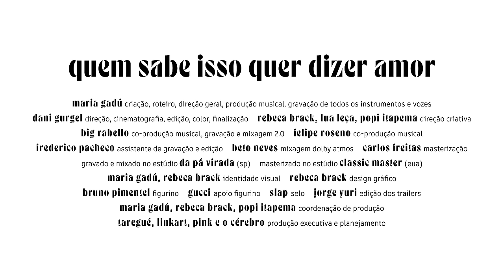Maria Gadú • Coisas da Vida • Quem Sabe Isso Quer Dizer Amor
Ficha técnica

Maria Gadú: criação, roteiro, direção geral, produção musical, gravação de todos os instrumentos e vozes
Dani Gurgel: direção, cinematografia, edição, color e finalização
Rebeca Brack, Lua Leça e Popi Itapema: direção criativa
Big Rabello: co-produção musical, gravação e mixagem 2.0
Felipe Roseno: co-produção musical
Frederico Pacheco: assistente de gravação e edição
Beto Neves: mixagem dolby atmos
Carlos Freitas: masterização
Identidade visual: Maria Gadú e Rebeca Brack
Design Gráfico: Rebeca Brack
Figurino: Bruno Pimentel
Apoio de figurino: Gucci
Selo: Slap
Edição dos trailers: Jorge Yuri
Coordenação de produção: Maria Gadú, Rebeca Brack e Popi Itapema
Produção Executiva: Taregué, Linkart e Pink e o Cerébro

Gravado e mixado no estúdio Da Pá Virada (sp)
Masterizado no estúdio Classic Master (eua)

Letra

Coisas da Vida
Rita Lee

Quando a lua apareceu
Ninguém sonhava mais do que eu
Já era tarde
Mas a noite é uma criança distraída

Depois que eu envelhecer
Ninguém precisa mais me dizer
Como é estranho ser humano
Nessas horas de partida

É o fim da picada
Depois da estrada começa
Uma grande avenida no fim da avenida
Existe uma chance, uma sorte, uma nova saída

Qual é a moral?
Qual vai ser o final dessa história?
Eu não tenho nada pra dizer, por isso digo
Que eu não tenho muito o que perder, por isso jogo
Eu não tenho hora pra morrer, por isso sonho

São coisas da vida
E a gente se olha e não sabe se vai ou se fica